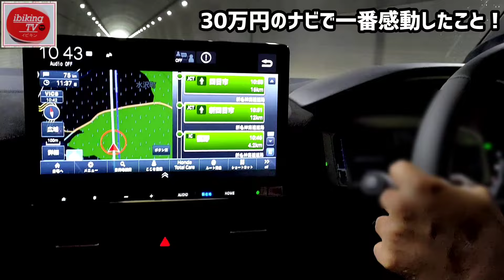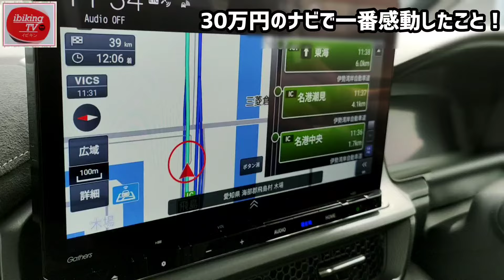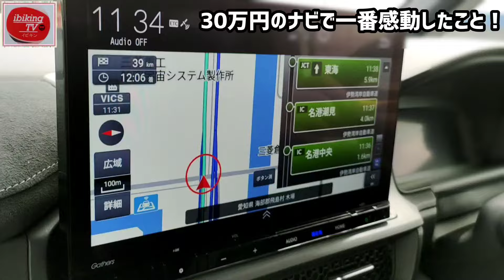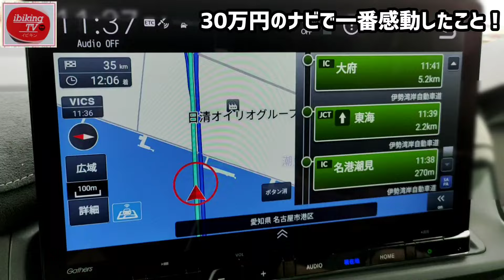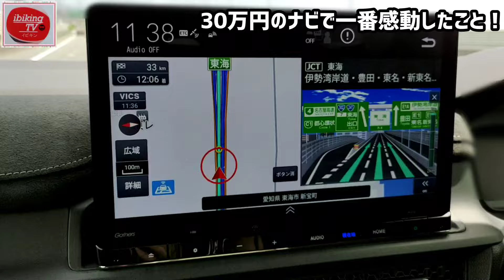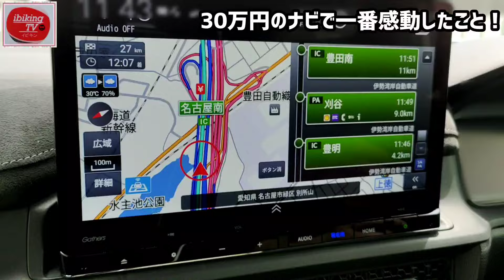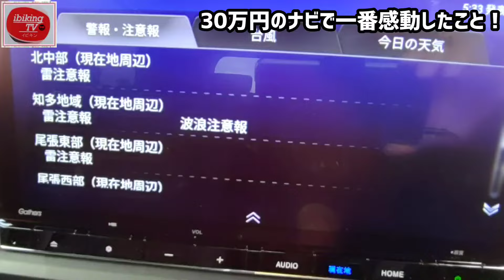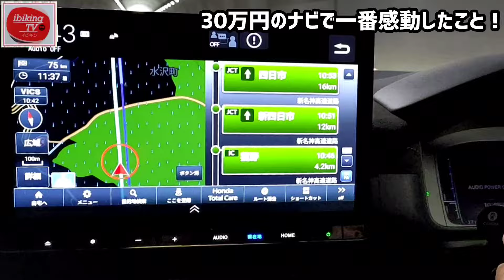HONDA【新型ステップワゴン】納車後、30万円のナビに一番感動したこととは？ナビの使い方は？ヤバすぎるぐらい使いやすかった。HONDA New STEP WGN e-HEV ハイブリッド 2023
HONDA【新型ステップワゴン】納車後、30万円のナビに一番感動したこととは？ナビの使い方は？ヤバすぎるぐらい使いやすかったので紹介します。

純正ナビでyoutubeやアマゾンプライムを見る方法！納車したら絶対におすすめ！

■撮影車両
ホンダ 新型ステップワゴン
スパーダプレミアムライン e-HEV

アマゾン

案件等のご依頼、ご相談は下記ダイレクトメールにてお願い致します。

【目次】
0:00 スタート、オープニング ホンダ 新型ステップワゴン スパーダプレミアムライン e-HEV
0:34 実は最強だった、新型ステップワゴンの30万円のナビ
1:00 使いやすい11.4インチHonda connectナビ
2:19 このナビの便利なところ
3:02 名港トリトン
5:00 実際のナビの音声
5:41 PA情報
6:26 ナビ案内先読み情報
6:44 ナビ画面戻し方は？
7:15 便利な機能！天気予報、台風情報、警報・注意報までも
8:08 便利な機能！カメラボタンを押すと…

【関連動画】
【買いま●●!!】ホンダ新型SUV『ZR-V』発表!! 内装がスゴい! 気になるポイントをチェック!!